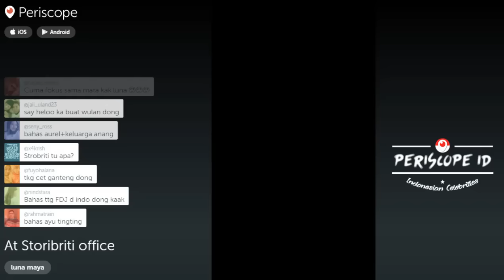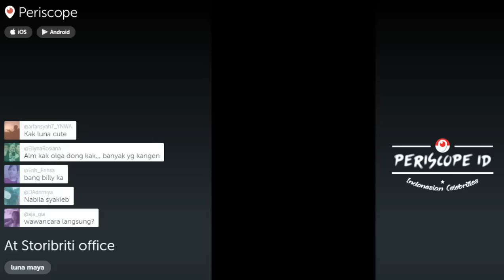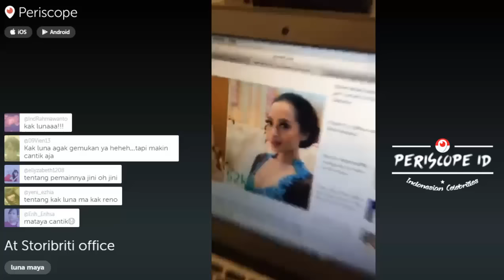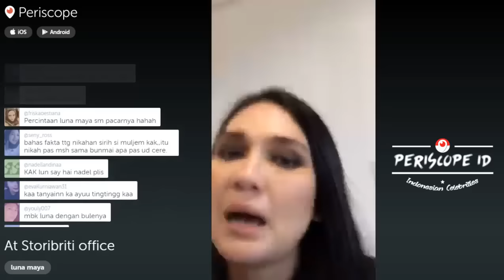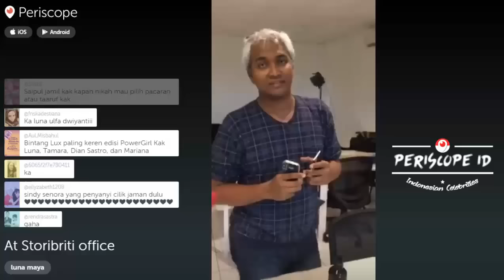Tips Gokil ala Luna Maya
Periscope Luna Maya. Ada banyak tips-tips gokil yang mau dibagi. Ada yg serius ada juga yang absurd and bikin ngakak.
Tips cepat nikah, Tips punya pacar tajir, Tips cari pasangan buat jomblo, tips belanja murah di Eropa, tips biar terlihat baik  :D & tips diet spt Prilly Latuconsina

Periscope ID